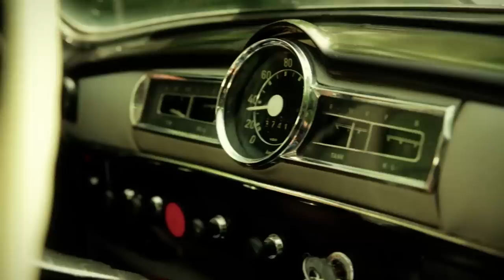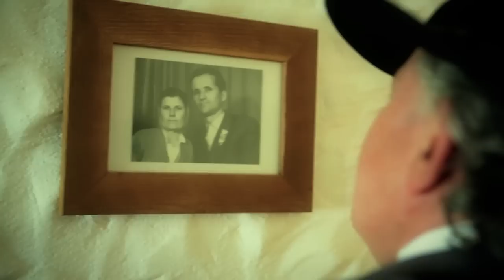IVAN MIKULIĆ / BRAĆA PO KAMENU / 2013.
Skladba: Braća po kamenu
Izvođač: Ivan Mikulić
Stihovi: Nenad Ninčević
Glazba: Ivan Mikulić
Aranžman: Dragan Brnas
Band: Afrodita
Pjesma je premijerno izvedena na 19. Melodijama Mostara 2013. te je osvojila drugu nagradu publike.

Glazbeni video: Kadar - film & video production Široki Brijeg
Modna agencija: Intermezzo - Široki Brijeg
Kostimi: Andrea Adore - Mondo Mostar
Make Up: Tatjana Ivanković - Allure Mostar
Sudjeluju: Tea Zadro, Valentina Dugandžić, Andrea Vrljić, Dragana Jurić, Ivan Mikulić, Frano Vukoja, Ljubo Mikulić, Ante Jurčić, Ferdo Kvesić i članovi grupe Afrodita iz Tomislavgrada.
Glazbeni video je sniman na lokacijama gospodarskog imanja "Marića gaj" u Grudama i kamenoloma StoneArt u Širokom Brijegu.